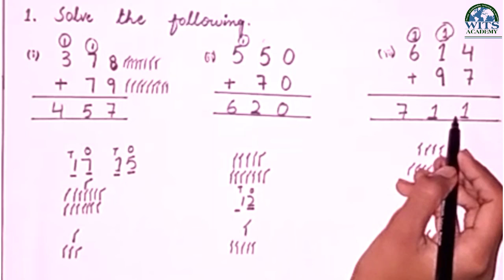Class Two Math Unit 2 Ex 4 Addition of 3 digit with carry Video 1 Week 12